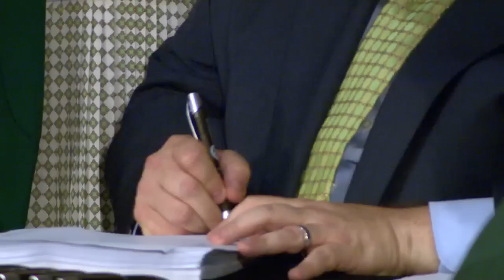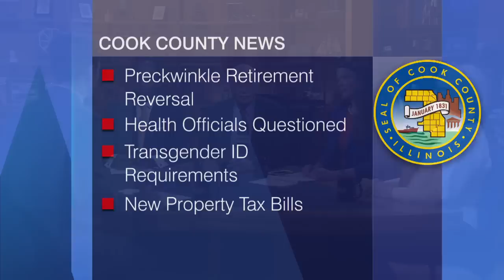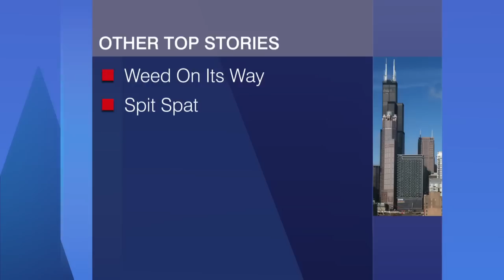Chicago Week in Review full episode: June 28, 2019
Inside the Supreme Court’s blockbuster rulings. Analysis and a preview of the Democratic presidential debates. A South Side festival devoted to house music. And the beauty of Chicago-style brick.